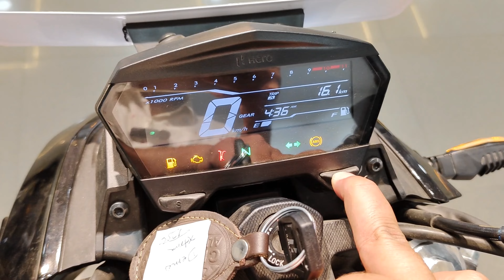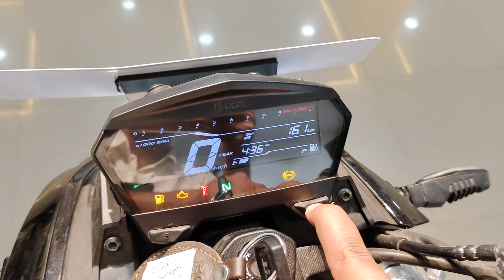Hero Xtreme 125R |Exhaust Sound | Top speed | on Road price | Abs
Hello Riders!
If you are planning to buy a new bike and are seeking a review to make an informed decision, then you are at the right place. I have recently reviewed the Hero Xtreme 125 R 2024 model Black colour in my latest video, where I have covered everything you need to know before making a purchase. From the mileage, top speed, fuel tank capacity, exhaust sound, on-road price with EMI, finance, tyre type, rider and pillion comfortability, to different bike colours, you will find all the essential details in this review. I am confident that this review will assist you in making a wise decision when purchasing Hero Xtreme 125 R  So, do not hesitate and watch the Hero Xtreme 125r 2024 review today.

SHOWROOM DETAILS  :
Chandan Hero showroom
 Kankarbagh main road,RBI flats colony,lohia nagar
PATNA, BIHAR

GEARS USED :
MIC (1) USED BY ME
MIC (2) USED BY ME
MY PHONE
Iphone used
MI power Bank
Flexible gorilla tripod
Riding gloves (Full )
Riding gloves (Half )

hero xtreme 125r vs. TV Raider
hero xtreme 125r top speed
hero xtreme 125r black colour
hero xtreme 125r vs na 125
Hero Xtreme 125 R
hero xtreme 125r vs ns 125
2024 Hero Xtreme 125r top speed
2024 hero xtreme 125r
hero xtreme 125r 2024 model review
hero xtreme 125r 2024 price
hero xtreme 125r 2024 sound
2024 hero xtreme 125r
2024 Hero Xtreme 125r top speed
hero xtreme 125r vs tvs raider
Hero Xtreme 125R -Better than Raider? | Exhaust Sound | Top speed | on Road price | Abs
new xtreme 125r
Xtreme 125г